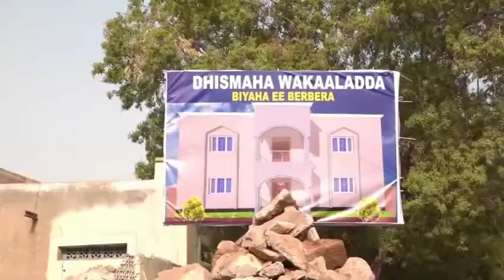Wasiirka Horumarinta Biyaha Somaliland Maxamed Muuse Diiriye Oo Dhagax Dhigay Dhisme